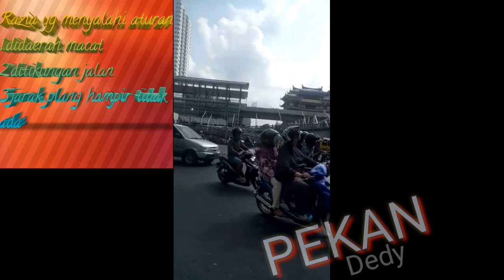Razia "SUKA-SUKA" Satlantas Medan Yang Melanggar SOP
Mohon dukungan
GERAKAN BERSAMA BERANTAS PUNGLI DI INDONESIA dengan cara
- LIKE ( Tanda jempol)
- SHARE (Berbagi berita dgn mendukungnya)

Ada razia hari ini tgl 14 Feb 2019 di Stasiun Kereta Api Lapangan Merdeka Medan.  Razia Satlantas Polrestabes Medan yg menyalahi aturan